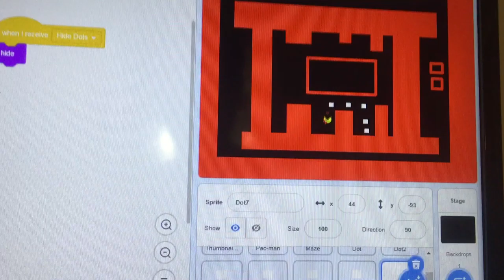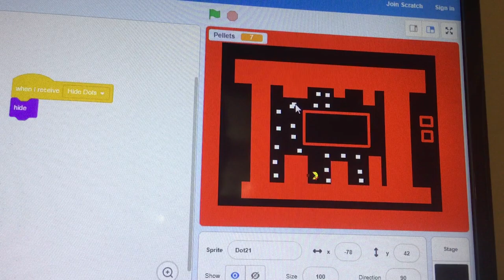Part 3 - Adding pellets for Ms Pac-Man to eat